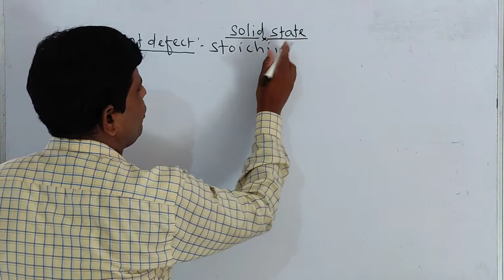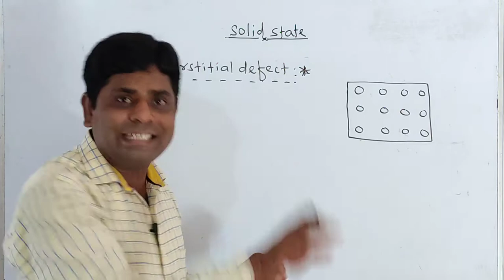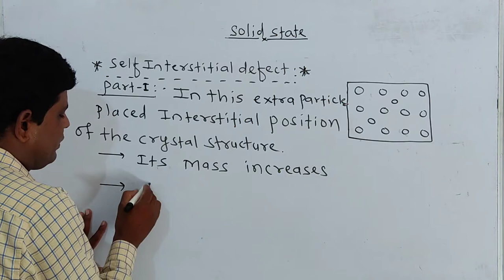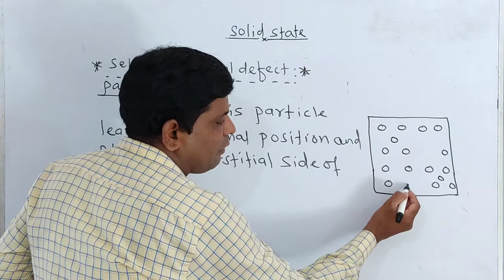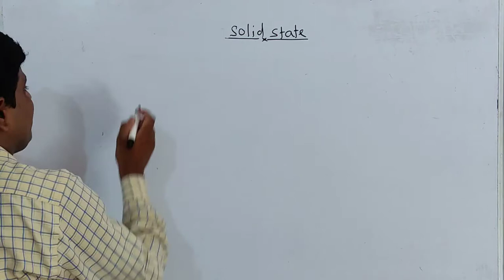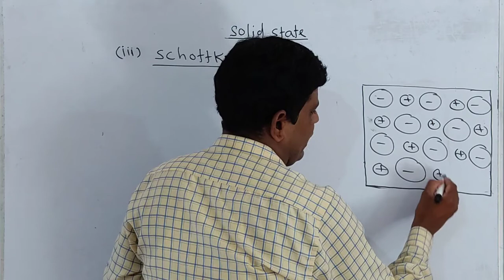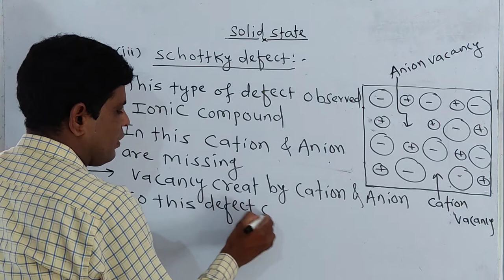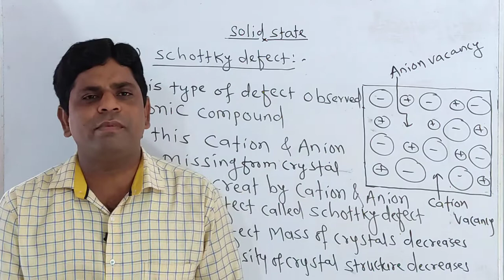Schottky defect by D. A. Tambile sir